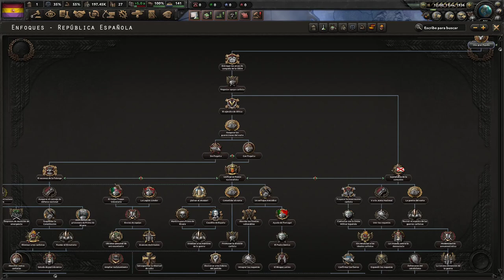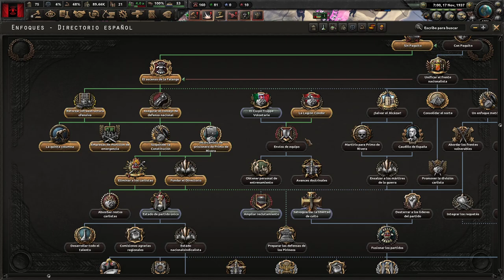HOI IV TUTORIAL - COMO GANAR LA GUERRA CIVIL - LOS FALANGISTAS